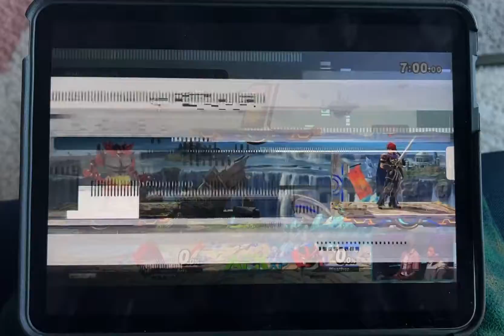AFKxp Rise Of Norcal - Aris(Roy) vs. SaltySam(Incineroar)